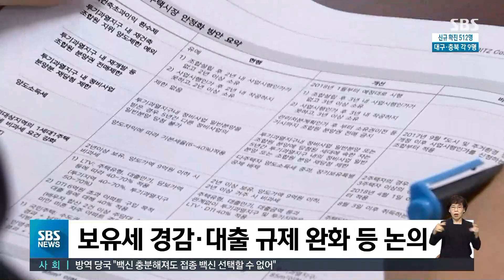부동산 특위 첫 회의…"다음 달까지 대책 마련" / SBS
더불어민주당이 향후 부동산 정책을 논의하기 위해서 출범한 부동산 특별위원회가 오늘(27일) 첫 회의를 열었습니다. 특위는 주택 공급과 금융, 세제 등 부동산 관련 현안을 종합적으로 검토해, 다음 달까지 대안을 만들기로 했습니다.
한세현 기자가 취재했습니다.